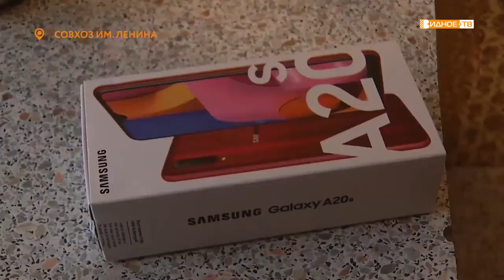«Подарок от Деда Мороза» - новогодний сюрприз для юной жительницы поселка Совхоза имени Ленина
Несмотря на то, что череда новогодних и рождественских праздников подошла к концу, Дедушка Мороз со Снегурочкой продолжают вручать подарки юным жителям Ленинского округа. На этот раз дорогие гости побывали в гостях у Софии Тимошенко из поселка Совхоза имени Ленина. Пришли они, конечно, не с пустыми руками, а с целым мешком подарков.